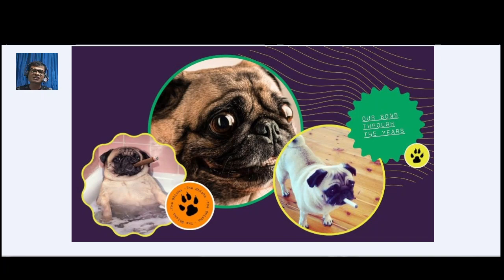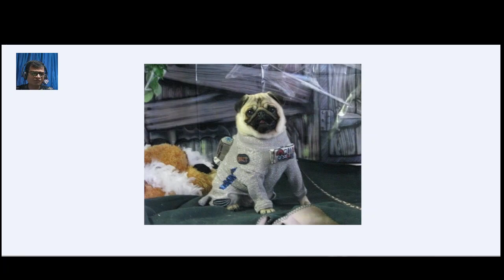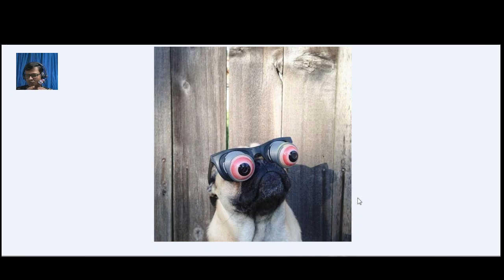Shisha is a decentralized cross chain meme token in the world.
Shisha project has all the potential and technical solutions Indispensable to offering a highly beneficial product to the market and bringing about a real revolution.